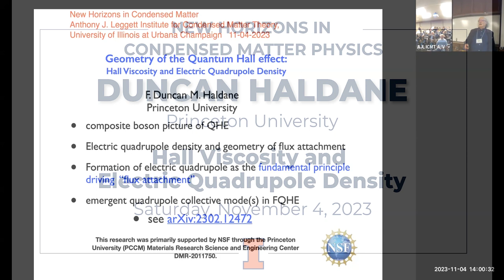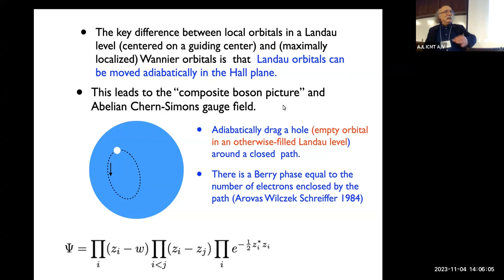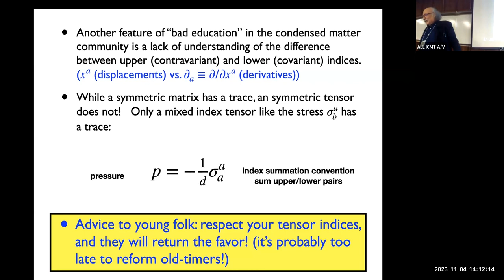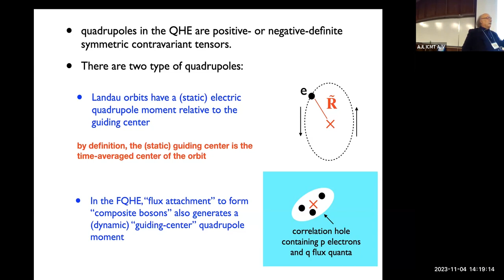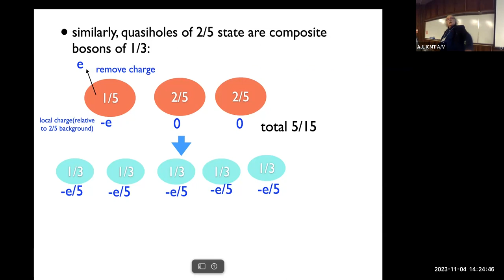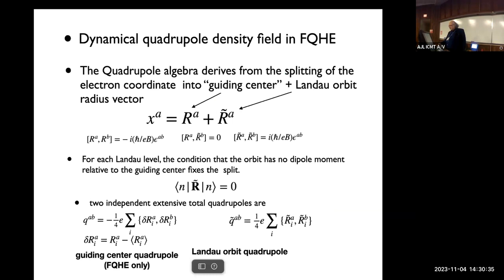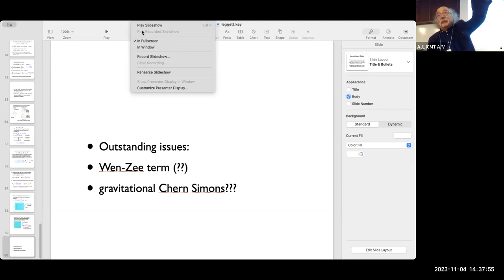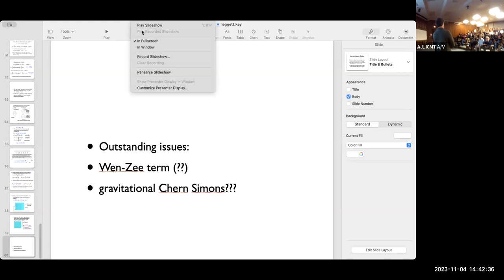New Horizons 2023: Duncan Haldane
Duncan Haldane, Princeton University "Hall Viscosity and Electric Quadrupole Density"